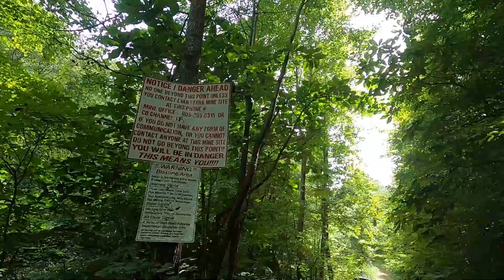Aug 23 2020 KY Ride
The Webb brothers deal with a deadly viper.